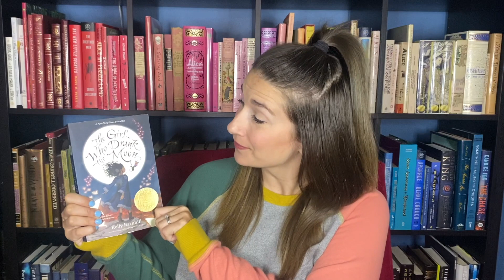THE GIRL WHO DRANK THE MOON - Chapter 6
Today we will be reading Chapter 6 of The Girl Who Drank the Moon by Kelly Barnhill.

What do you think will happen to Antain?